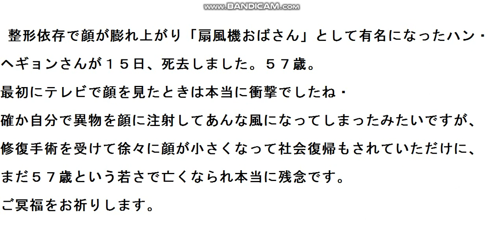「扇風機おばさん」ハン・ヘギョンさん死去！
扇風機おばさんとして有名だった、ハン・ヘギョンさん死去。
５７歳。